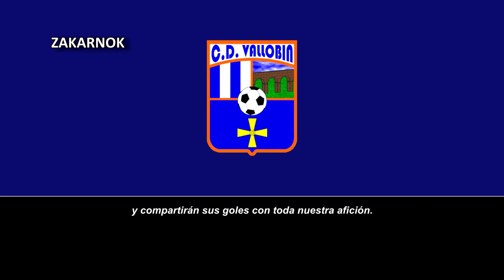Himno del CD Vallobín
Página oficial del club:
El Club Deportivo Vallobín es un equipo de fútbol español con sede en la capital asturiana de Oviedo y fue fundado en 1994, a pesar de su corto historial deportivo el cuál aún persiste, alcanzó en 2019 a la Tercera División del país.